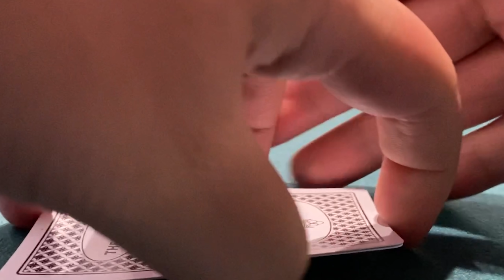THE GREATEST HERO CALL EVER! NOSEBLEEDS STAKES $20/$40 | Texas Holdem Poker Vlog | C2B Ep. 73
high stakes TEXAS HOLDEM POKER VLOG

THIS UNREAL HIGH STAKES POKER VLOG is a great example of finding a way to make some money even when you aren't all there. It is also a great example of how to cut a session short when you are not feeling it! Thank you all for supporting the vlog I LOVE YOU ALL HAPPY HOLIDAYS !

CODE: "C2B"